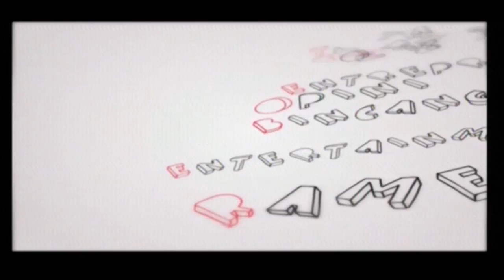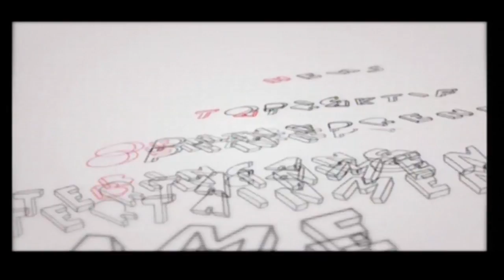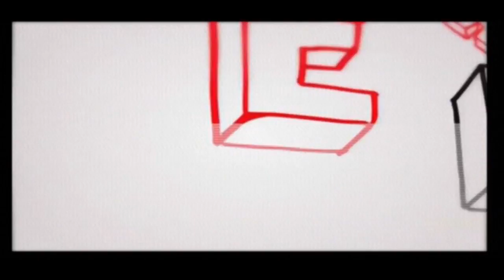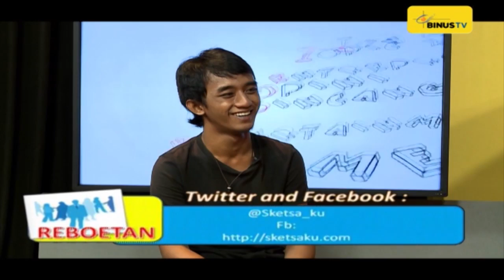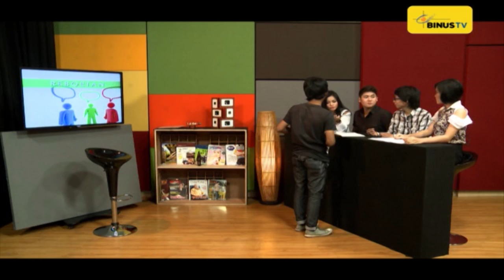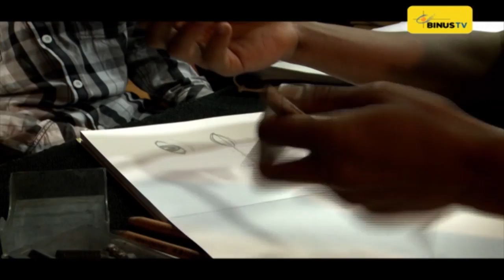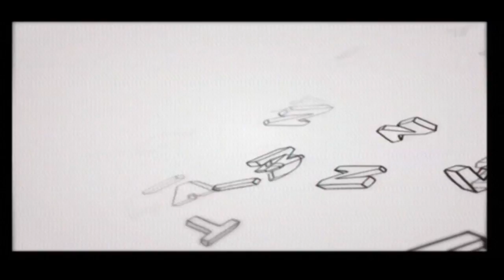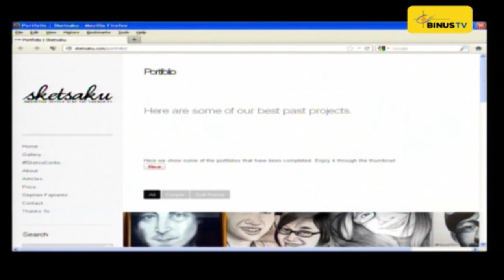REBOETAN - Septian Fajrianto - Owner "Sketsaku"